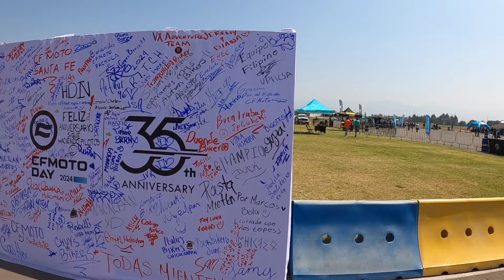CF Moto Day y probamos la esperada CF Moto MT 450 junto con los Oxidados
Desde temprano nos fuimos al CF Moto Day 2024 y tratar de ser de los primeros en probar la tan esperada MT 450 una motocicleta doble proposito bicilindrica la cual ha estado en boca de todos los amantes del offroad y la aventura.
Tuvimos la oportunidad de probarla tanto en Tierra como en Asfalto y darnos una buena idea de lo cómo se siente esta tan mencionada moto.
Nos fuimos junto con mis buenos amigos los oxidados donde después de probarla fuimos a pasar un buen rato de convivencia motera.

Muchas gracias a todas las marcas y personas que me apoyan en el mundo del motociclismo.